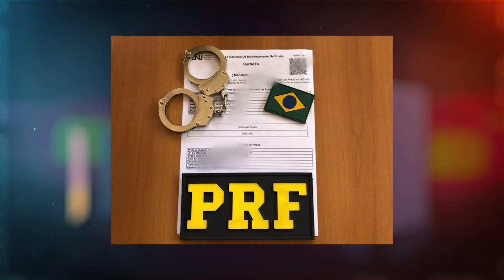RECAPTURA DE FORAGIDOS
POLÍCIA RODOVIÁRIA FEDERAL CUMPRE DOIS MANDADOS DE PRISÃO NA CAPITAL//